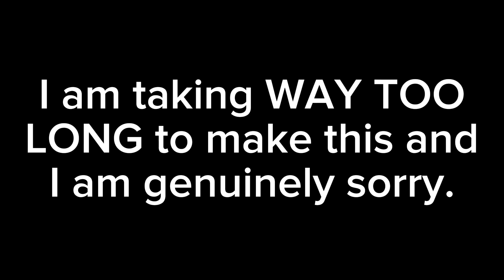How long will I keep delaying my series vro 😭😭😭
I hate Blender I hate Blender I hate Blender